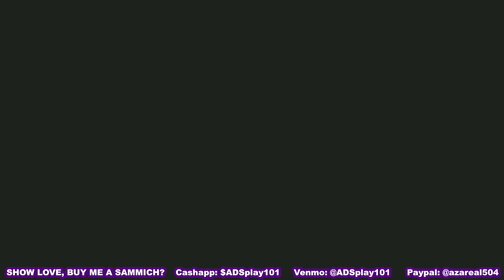Super Mario Bros. WONDER pt20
What new Adventures await Mario & party in Super Mario Bros. WONDER